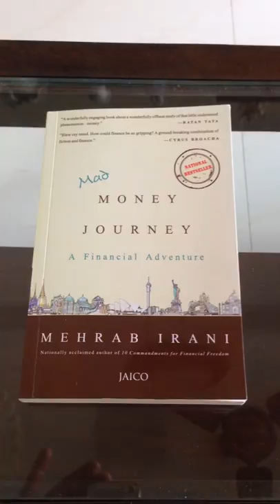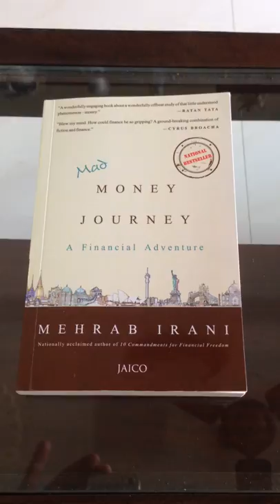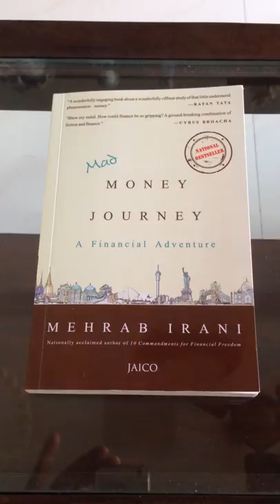Mehrab Irani talks with Jeeturaaj on Radio Mirchi about Budget 2016 and Mad Money Journey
Upcoming Movie on bestselling book "Mad Money Journey"